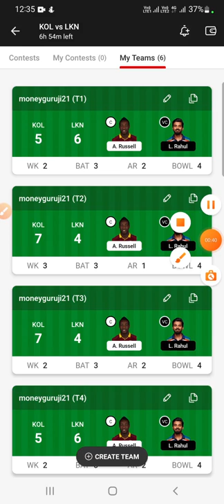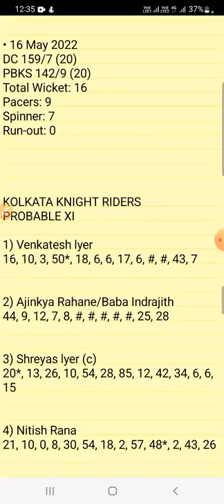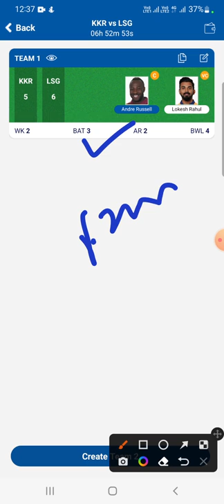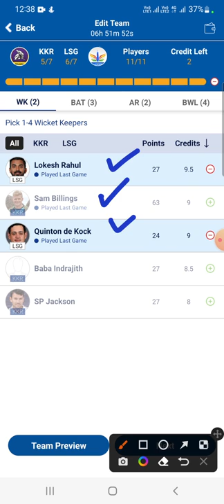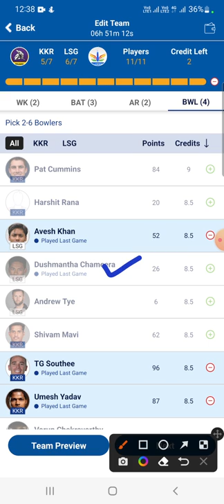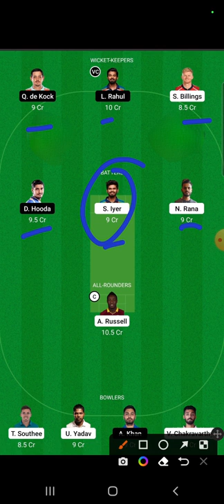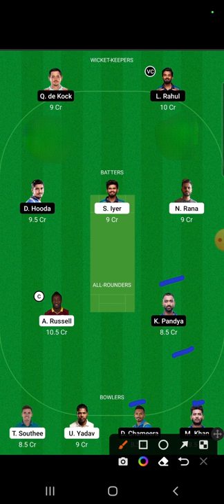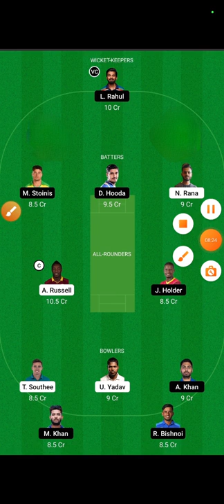kol vs lkn dream11 today, kol vs lkn dream11 team today, kol vs lkn dream11 team prediction,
kkr vs lsg Dream11 Team, kkr vs lsg dream11, prediction, dream11, kkr vs lsg, kkr vs lsg d11 Team, kkr vs lsg dream11 prediction,